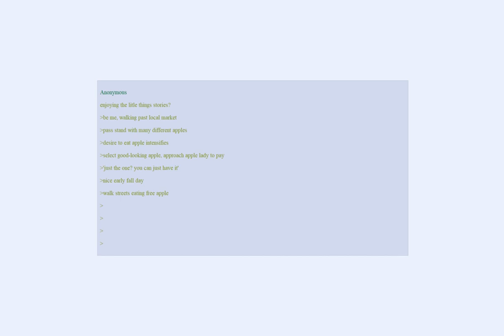Anon enjoys juicy apple | greentext